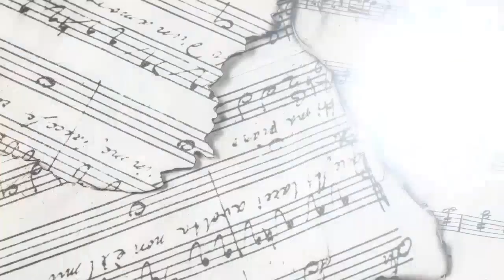Mirar las tablas desde la primera fila.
Pareciera verlo sentado en primera fila… mira atento hacia las tablas para encontrar aquellos detalles que hacen disfrutar el arte.